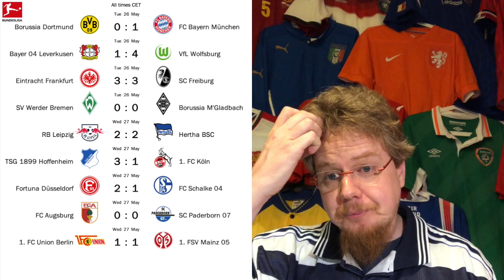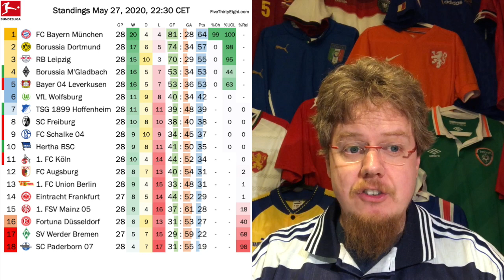Stuttgart Claws Itself Back Into the Promotion Spot Over Hamburg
What remarkable comeback by Stuttgart over Hamburg! This battle between German footballing giants reallz lived up to the billing and I am hoping that we see both sides next year in the Bundesliga. On the other side, the Wednesday Bundesliga action was rather tame, but had momentous results in the relegation battle.